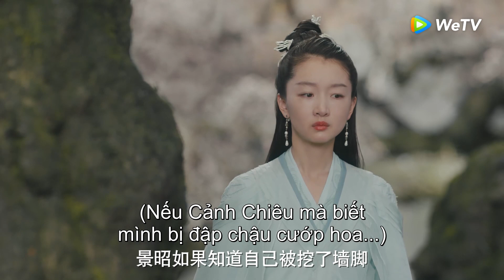Clip | Thiên Cổ Quyết Trần | Tập 17 (Vietsub) | Phim Cổ Trang 2021 | Hứa Khải & Châu Đông Vũ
►Thiên Cổ Quyết Trần được chiếu trọn bộ trên ứng dụng WeTV từ thứ 5- chủ nhật hàng tuần bắt đầu từ ngày 17/6
Phim: Thiên Cổ Quyết Trần
Diễn viên: Hứa Khải, Châu Đông Vũ

Thiên Cổ Quyết Trần (Cổ Quyết Truyện) bao gồm 49 tập, thuộc thể loại cổ trang, tiên hiệp, được chuyển thể từ cuốn tiểu thuyết Thượng Cổ của tác giả Tinh Linh. Bộ phim với sự tham gia diễn xuất của dàn diễn viên trẻ: Hứa Khải trong vai Bạch Quyết (Thanh Mục, Bách Huyền), Châu Đông Vũ trong vai Thượng Cổ (Hậu Trì), Lưu Học Nghĩa trong vai Thiên Khải (Tịnh Uyên), Trương Nhã Khâm trong vai Phượng Nhiễm, Lý Trạch Phong trong vai Chích Dương, Lại Nghệ trong vai Cổ Quân, La Thu Vận trong vai Nguyệt Di, Phó Tân Bác trong vai Mộ Quang (Thiên Đế), Trương Gia Nghê trong vai Vu Hoán (Thiên Hậu)...